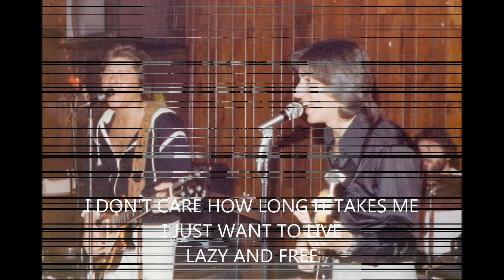PETER BELMONTE LAZY AND FREE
WRITTEN BY PETER BELMONTE 1976
GUITAR, BASS, KEYBOARDS AND VOCALS PETER BELMONTE
GUITAR PETER LISE
DRUMS PHILLIP SANTANGELO